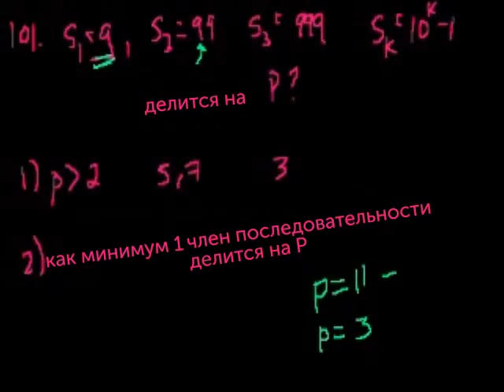GMAT: Достаточность данных, часть 23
GMAT: Data sufficiency 23